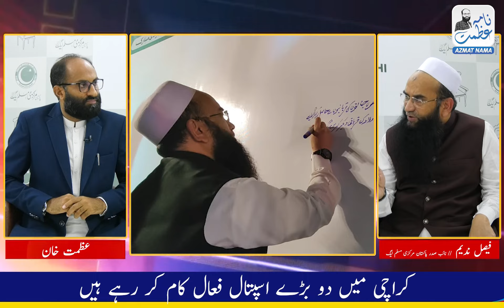Major Goals of The New Political Party | Interview With PMML Vice President Faisal Nadeem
Major Goals of The New Political Party | Interview With PMML Vice President Faisal Nadeem | @azmatnama

پاکستان مرکزی مسلم لیگ کے نائب صدر فیصل ندیم کا انٹرویو

فیصل ندیم NA-235 کراچی سے الیکشن میں حصہ لیں گے ۔

فیصل ندیم الکوثر یونیورسٹی کے بانیان میں سے ہیں ۔

فیصل ندیم نے ٹیم کے ساتھ ملکر سندھ و بلوچستان میں ہزاروں پانی کے پروجیکٹ لگائے ۔

فیصل ندیم PMML کے تحت درجنوں اسکول قائم کر چکے ۔

فیصل ندیم کراچی میں PMML کے تحت متعدد اسپتال قائم کر چکے ہیں ۔

حیدر آباد میں کینسر ہسپتال بنایا جا رہا ہے ۔ PMML کے تحت 18 کلینک کام کر رہے ہیں ۔

حیدر آباد ماں عائشہ اسپتال بھی فعال ہے ۔ کراچی میں دو بڑے اسپتال فعال کام کر رہے ہیں ۔ PMML کے تحت 100 بیڈ کا اسپتال گھارو میں بنایا جا رہا ہے ۔ PMML نے کام پہلے کیا اور ووٹ بعد میں لی گی ۔